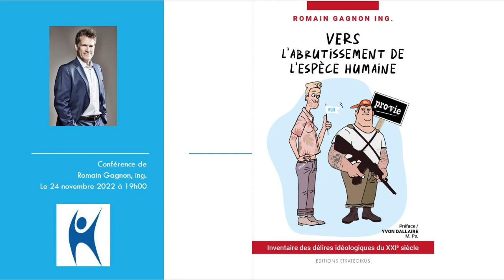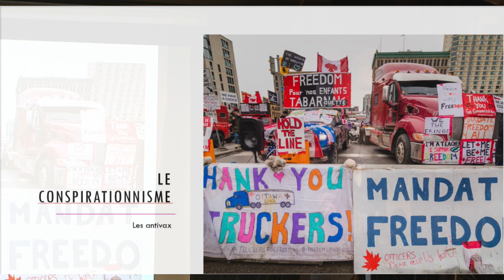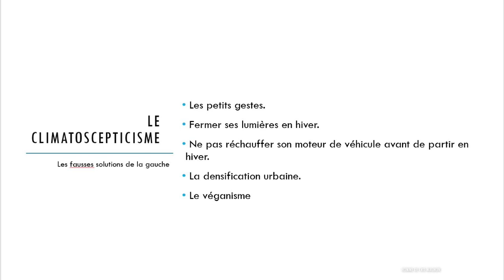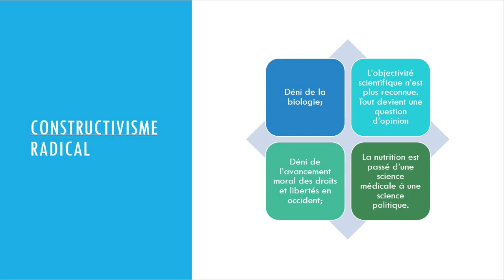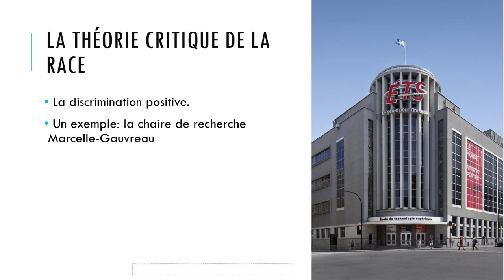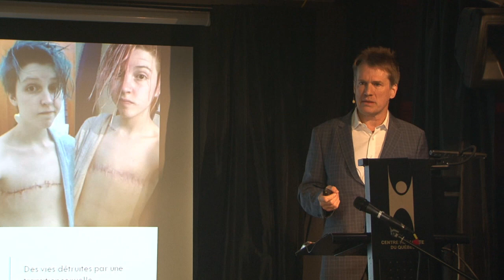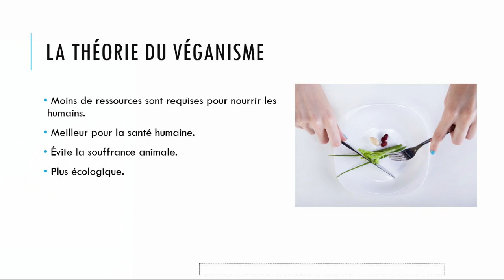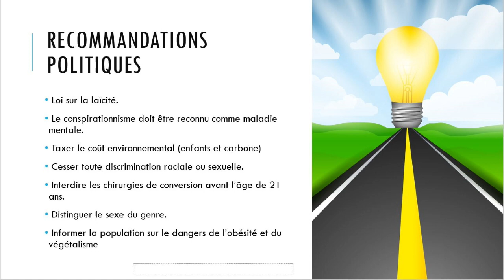Romain Gagnon - Vers l'abrutissement de l'espèce humaine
En rétrospective, l’humanité semble avoir atteint l’apogée de son développement à la fin du XXe siècle car la pauvreté, la violence, le racisme, le sexisme, la maladie n’ont jamais fait aussi peu de victimes dans l’Histoire.

Hélas, depuis le début du siècle, la tendance est renversée. Les attentats du 11 septembre 2001 marquent ce tournant historique. Depuis cet événement, la bêtise humaine ne cesse de stupéfier Romain. Il en a fait le sujet de son dernier livre. On y retrouve les pires inepties regroupées sous six thèmes, soit un par chapitre :

Le retour de l’intégrisme religieux
Le conspirationnisme
Le climato-scepticisme
La théorie critique de la race
L’idéologie du genre
Obésité, végétalisme et autres troubles alimentaires

Romain Gagnon est ingénieur et auteur. En particulier, il a déjà présenté au Centre humaniste son précédent ouvrage : «Et l’homme créa Dieu à son image».